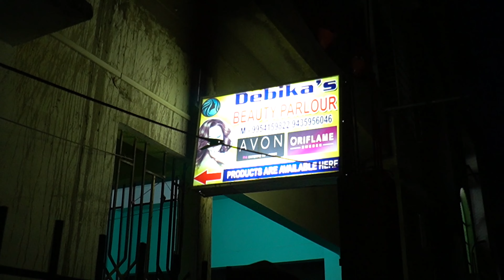VALENTINE'S DAY VS BIRTHDAY || VLOG 212 || KP VLOG SILCHAR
Vlog 212

Welcome you all to Kp Vlog Silchar. My channel is all about exploring my city the city of love, i.e , Silchar. There are many places to explore here in Silchar but all cannot explore it.
I Ketan Paul want to cover the whole of city in a series of videos.